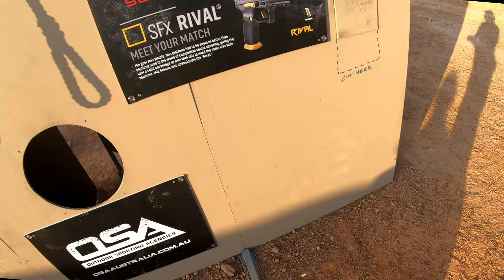Darwin IPSC Nationals (2022)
Spent a week at the top end, mostly did some sight seeing - but took part in the IPSC iron sights competition!
The stages had quite a few apparatus which was great to try out, however the very long hot and humid days also made this a challenge just to finish the competition, had a fun time with some old and new friends =)

Here are 16 out of the 18 stages - missed two because my gopro died in the heat. Two of the ones here were scrapped in the competition due to time issues on the range.

Overall was happy with my accuracy for this competition, I only had one miss. Overall shot very conservative and I think there was only a few backups that I actually needed, so probs need to push more!

A grade, Major, standard division.
Came 22nd out of 101, 70.80% overall, 9th A grade